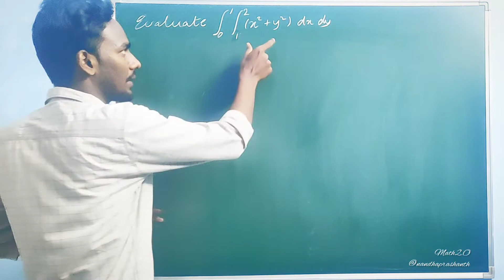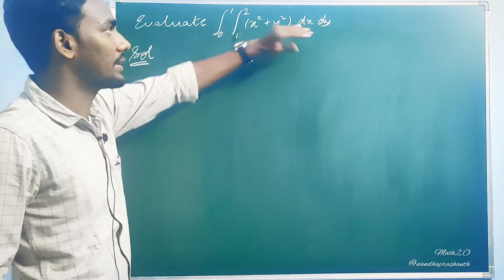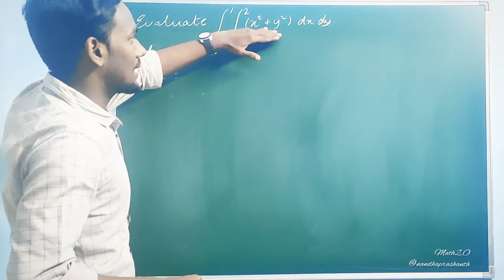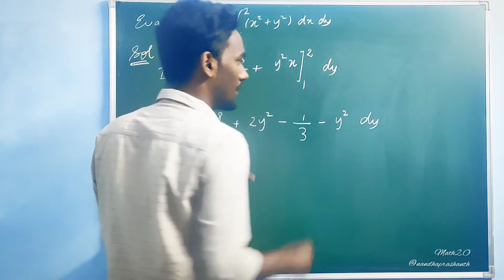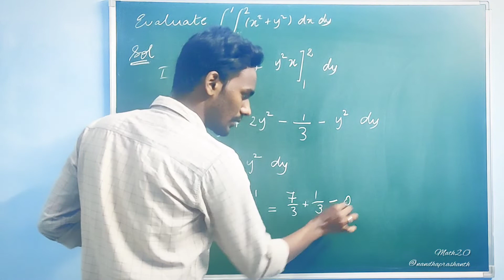Double Integration😀 Part1 introduction math calculus integration @Math 2.O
Double Integration😀
Part1
@Math 2.O
engineering mathematics
bsc MATHEMATICS
how to integrate double Integration?
evaluation of double Integration?